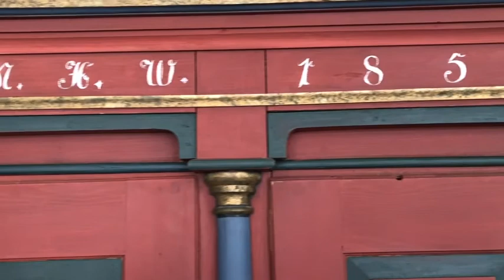Bernhardts Interior_3 Gustavian/ Gardendekoration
Gustavianische Möbel, Gustavian Style, Swedish Antiques, Vintage, Vintagefurniture, Lifestylemöbel, anspruchsvolles Interior Design, Fassmalerei, Antiquitäten & Kunst, Norddeutschland, Fridolin Bernhardt  & Isabell von Ohlshausen
Bernhardts Interior, früher in Brügge.